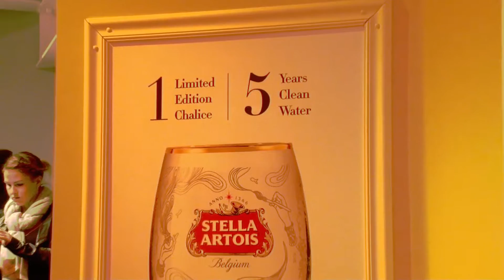Buy A Lady A Drink Comes To Sundance with Stella Artois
Chloe Johnson with Park City Television sits down with Vice President Harry Lewis to talk about Stella Artois' partnership with Water.Org and the campaign "Buy A Lady A Drink." Their presence at the Sundance Film Festival is one way they are spreading awareness so we can be the generation to end the world water crisis.